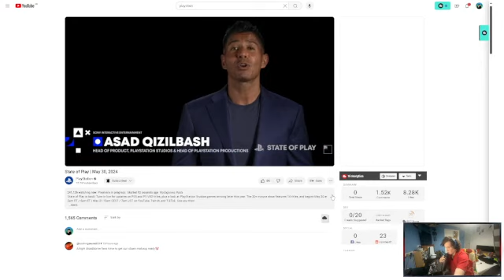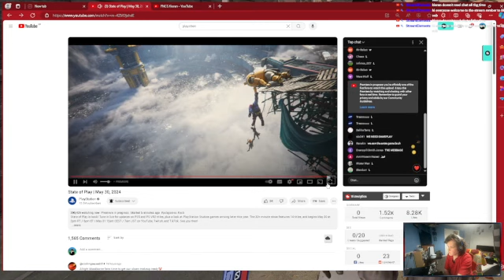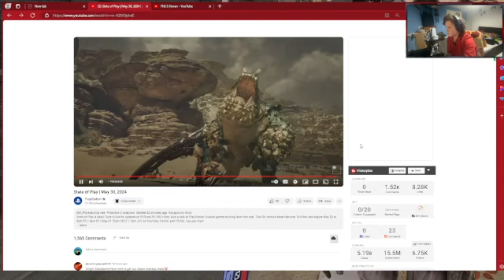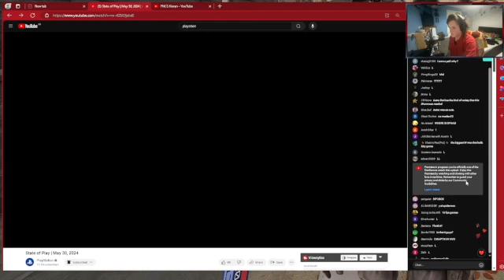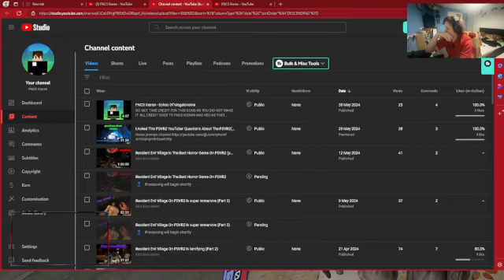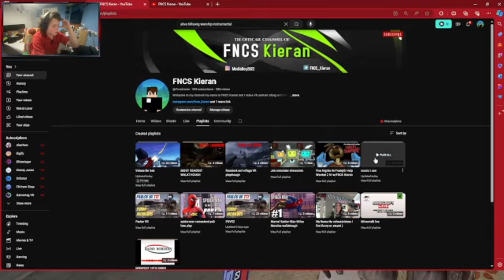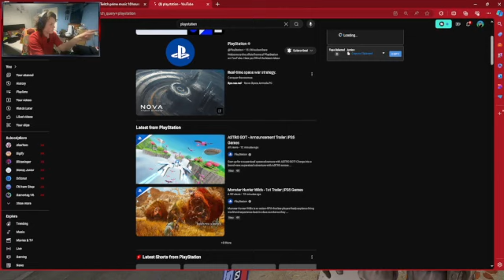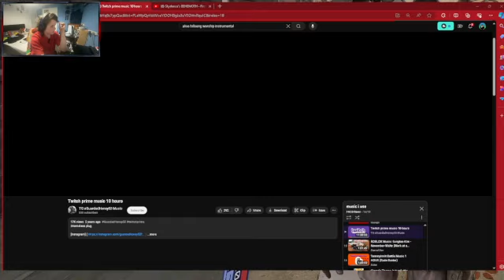NEW PlayStation State Of Play May 30th 2024 (New PSVR2 games + PS5 Games)